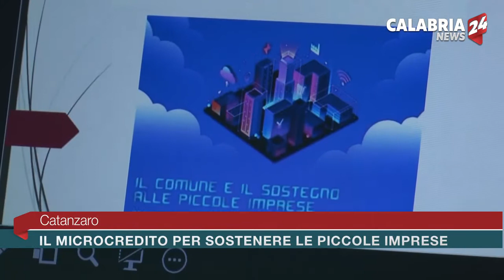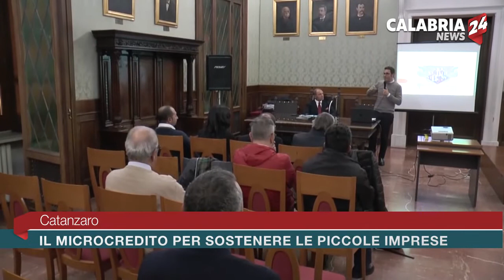Catanzaro: Il Microcredito per sostenere le piccole imprese